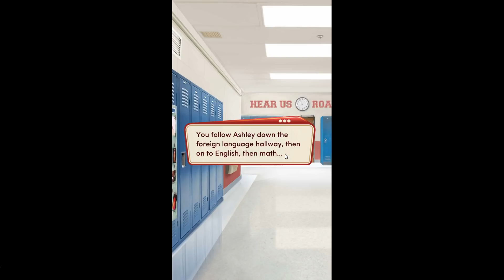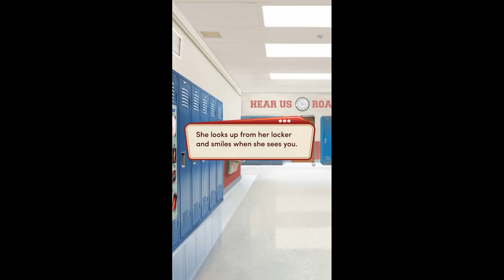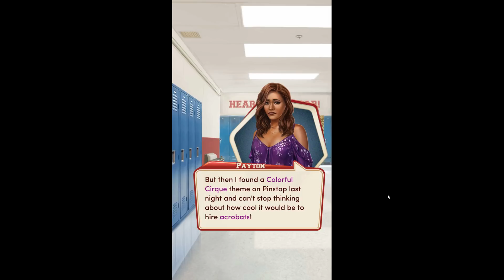Choices: Stories You Play - High School Story Book 2 Chapter 13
You and your friends finally expose Principal Isa's true identity... but she's not going down without a fight!

High School Story, Book 2 is the second book of High School Story series. It succeeds its first book, High School Story, Book 1.